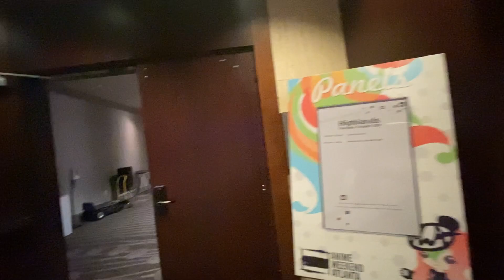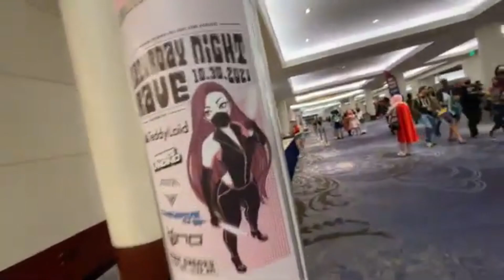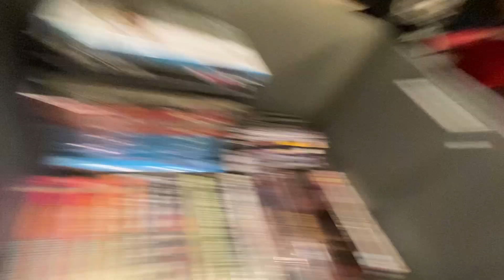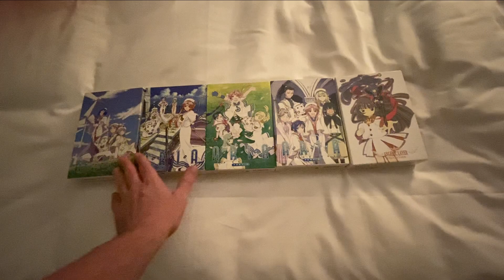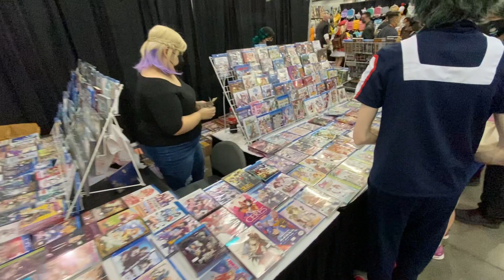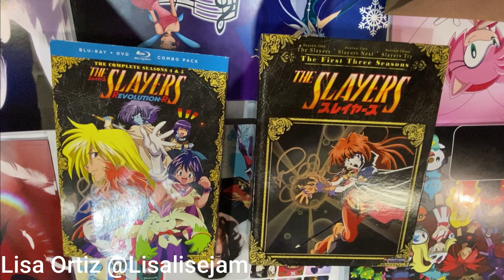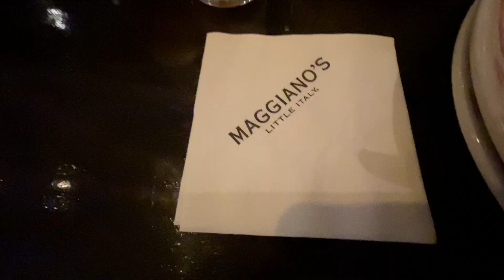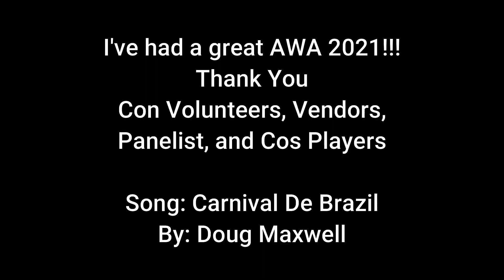Ogy goes to AWA 2021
Watch as I explore and review the wonders of Anime Weekend Atlanta (AWA) 2021. This Anime Convention is located in Renaissance Waverly Hotel & Cobb Galleria a dead mall in Atlanta Georgia. Shopping, Fooding, Pick-ups, and finding cool things to do while noticing events as they come.

Pardon some misspellings.
VA = Voice Actor

Chapters
Hi 0:00
Why? 0:31
- Cosplay Segue The Whoop Ass Girls (PPG) 1:31
Venue 1:37
Renaissance Waverly Hotel Room 8:52
Badge 9:04
Super Happy Fun Time Sell / the swap meet 9:37
What Did Ogy Get? 15:51
Enter the Dealers Room 16:35
Discotek Media Booth 21:57
Decked Out Anime Decal Vehicles 22:16
Maddness Company Interview 24:14
What Did Ogy Get? 26:06
Dealer's Room / Hall Experience 27:10
Tiffany Grant VA 28:14
Lisa Ortiz VA 28:51
Anime Games Shows 29:25
- Cosplay Segue Animal Crossing Bonking 32:02
Con Hotel Activities 32:07
Elevator Action 32:48
- Cosplay Segue Go! Go! Zeppeli 33:26
Elevator Windows 33:39
Near By Fooding 34:04
AWA 2021 Con Review 35:41
- Cosplay Segue Two Links between Slippy 41:16
Panel Snobbing 41:20
- Cosplay Segue Senku Ishigami's Cool Discovery 41:58
Panels Impressions 42:03
The Friday Night Big 3 43:57
Cosplay Parade 44:57
End 49:20

Discotek Media

Media Blasters